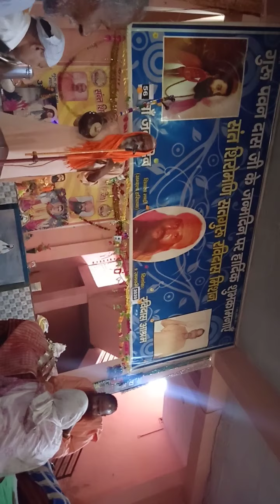सत्संग करनें से बंधे तेरी हो जायगी सफल कमेर//महात्मा समय सिंह जी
सतनाम सतगुरु जी
05/07/2020